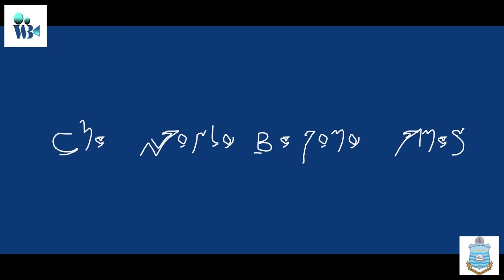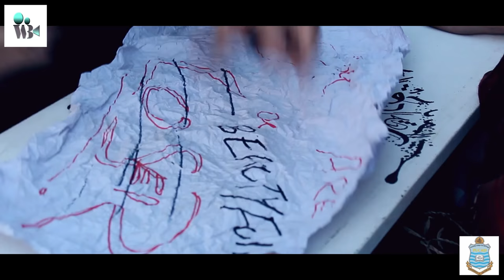Respect - The World Beyond Vines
Don't degrade anyone else for your enjoyment, maybe the words you are using hurt than very badly.
respect him/her, Appreciate him/her
Respect him/her.